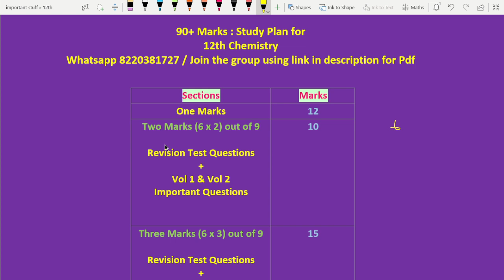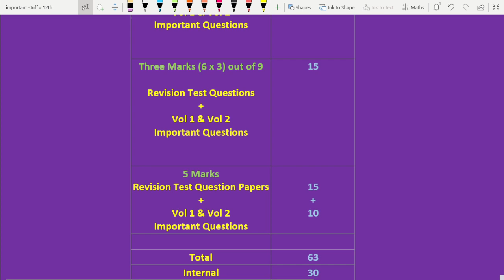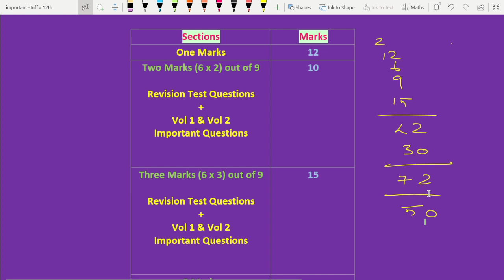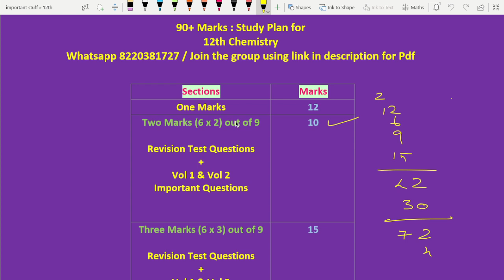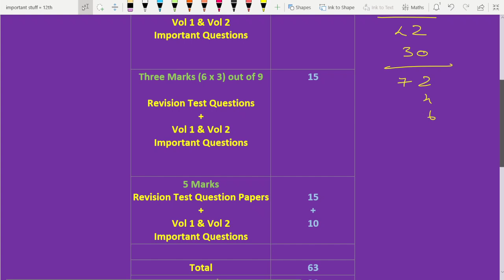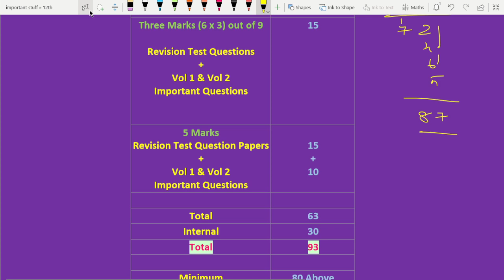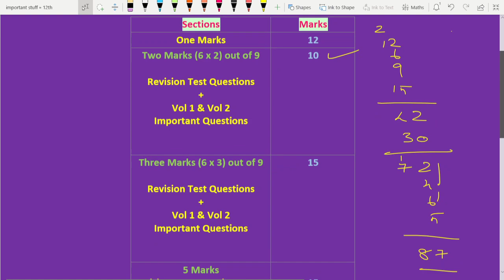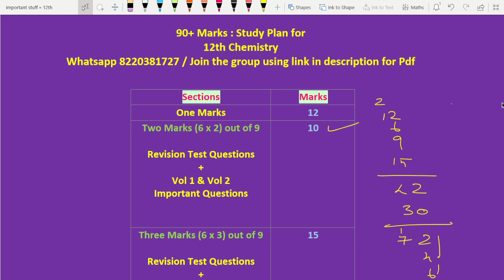Study Plan 🔥🔥 12th Chemistry | Score above 90 With Important Question Pdf Vol 1 & Vol 2